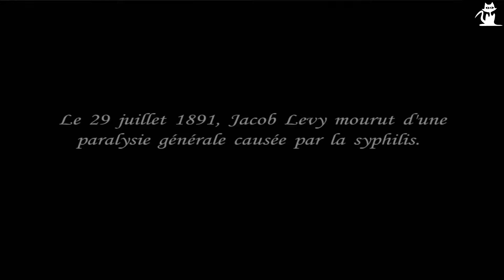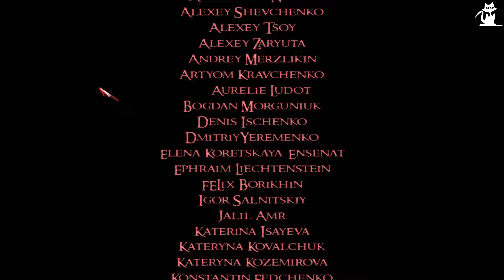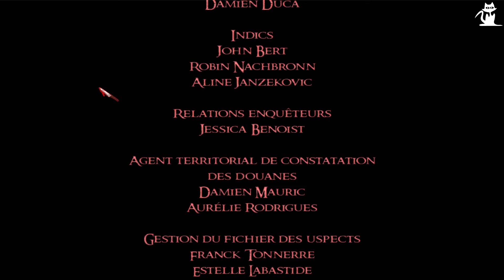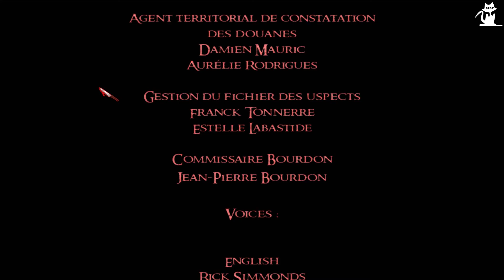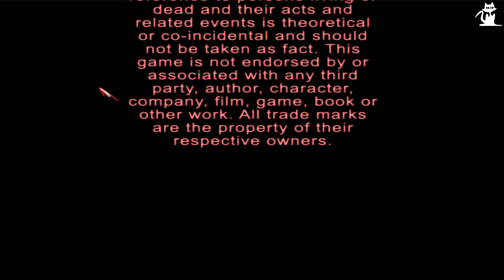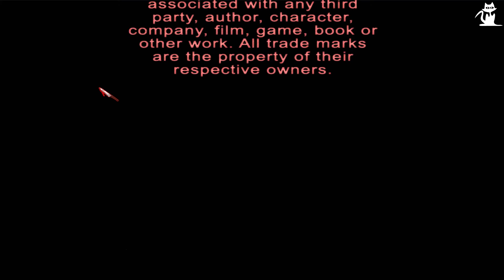Sherlock Holmes contre Jack l'Eventreur - Episode 23 - Fin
Salut à tous, voici la fin